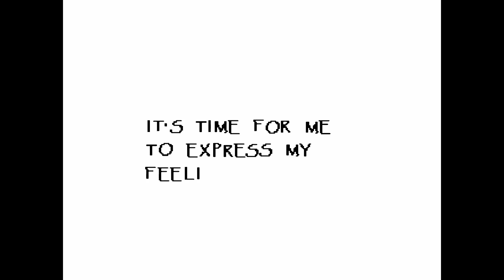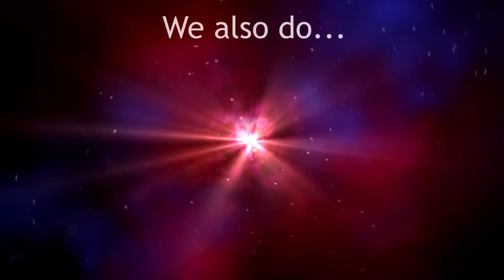Undertale - Part 2 - Papyrus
Undertale continues, as I explore more of this strange little game. Sans is certainly starting to grow on me, but it's my relationship with Papyrus that's really escalating quickly...